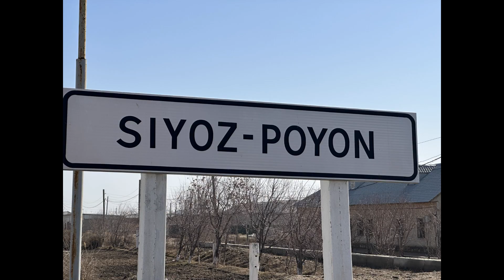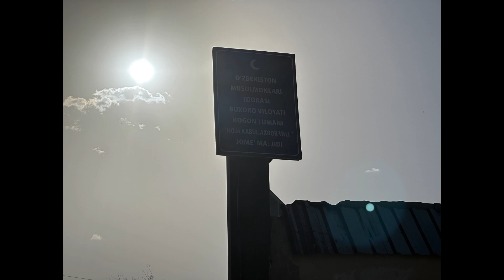XOJA KABUL AXBOR VALI ZIYORATGOHI. BUXORO SHAXRIGA TUTASH QISHLOQ. SIZ BILMAGAN TARIXIY VOQEALAR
Xoja Kabul Axbor Vali ziyoratgohi Kogonning Sayoz-Poyon qishlog'idan sharqqa qarab yurganizda, xozirgi temir yo'l bo'yida joylashgan. Bu ziyoratgohning borligini nafaqat O'zbekiston ahli, balki ko'pgina Buxoro ahli xam bilmasa kerak. Bu yerda dafn qilingan insonnig bo'yi, Sovetlar qazib nimani topgani, tug' nima degan savollarga masjid imomi batafsil javob beradilar.
Albatta ko'ring, siz borob ko'rmagan yurtlar sizning oldizga kelib o'zi ko'rsatganda, albatta foydalanib qoling.

Izoh yozishni unutmang, yoqsa layk bosing va albatta KANALIMGA obuna bo'ling.